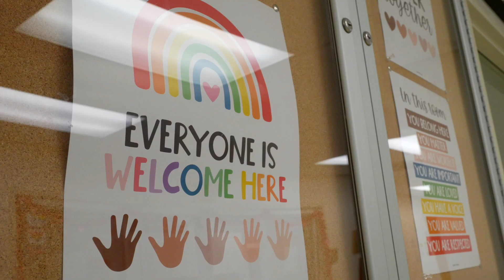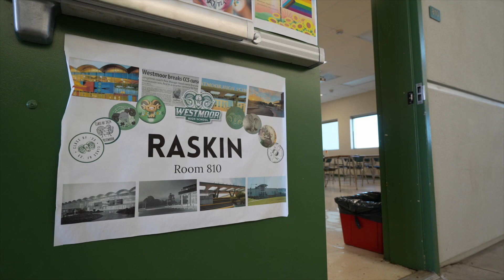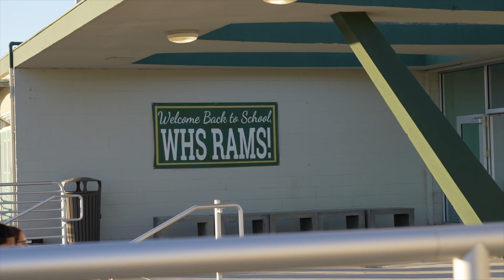JUHSD: Work with us!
Learn how the Jefferson Union High School District can be more than just your next workplace.  Learn how we can be your next home.